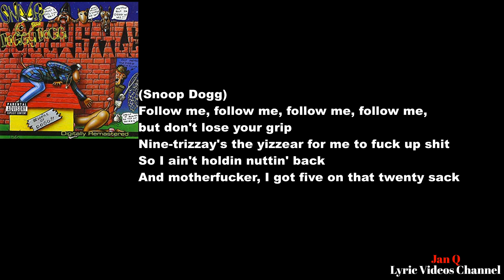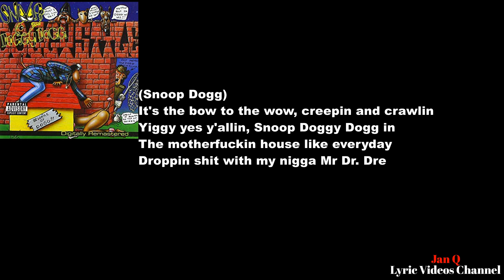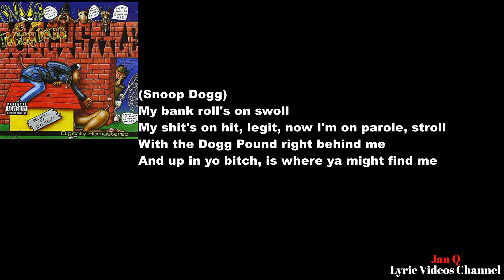Snoop Dogg - Who Am I (What's My Name?) (Lyric Video)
From the album "Doggystyle"

Who Am I (What's My Name) ? · Snoop Dogg.